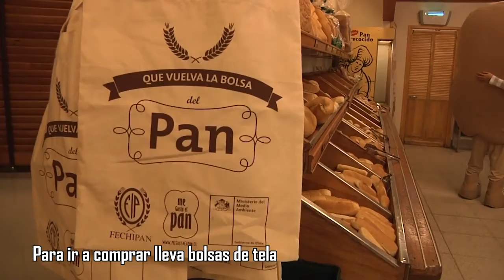Actualidad COVID 19